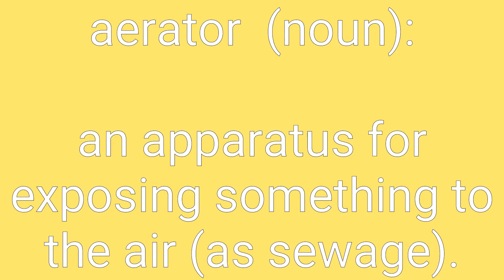Aerator Definition & Meaning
Definition of aerator in English. Meaning of aerator in English. Example of aerator. Synonyms of aerator. Spelling of aerator. How to pronounce aerator.

aerator means:
1. an apparatus for exposing something to the air (as sewage).